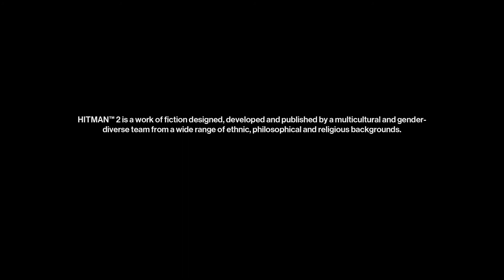HITMAN 2 | AGENT 47 | INTRO | GAME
HITMAN 2
AGENT 47
ASSASSIN
GAME